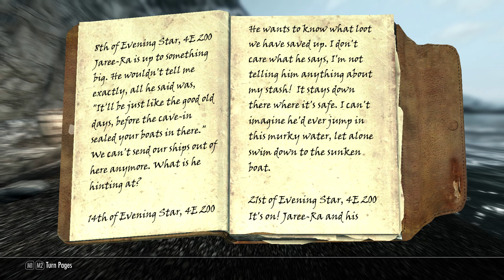Legendary Skyrim #39 - Resurrect NPC, Tag with Daughter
Game: Skyrim Legendary Edition
Developer: Bethesda Game Studios
Publisher: Bethesda Softworks